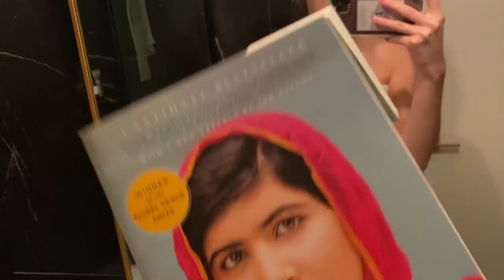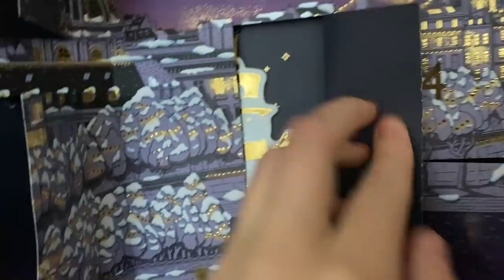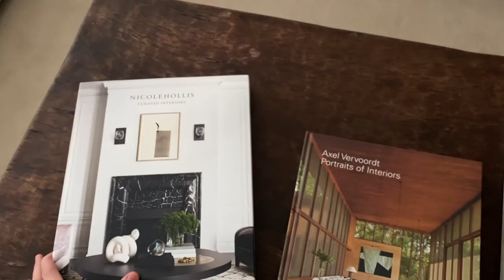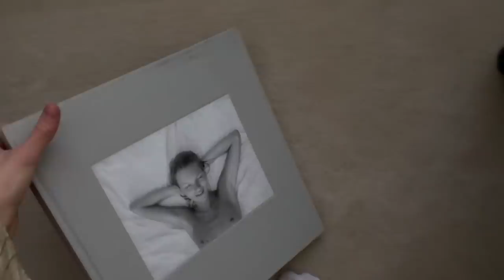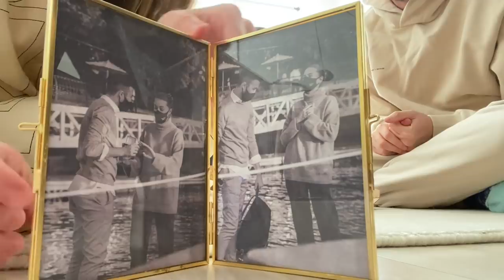vlogmas 4 | bakery run & opening gifts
WE LOVE YOU!! if you are feeling lonely this season my messages are always open. happiest of holidays to all, thank you for watching our vlogmas, I really hope you enjoyed it!!!

any questions just ask below xx